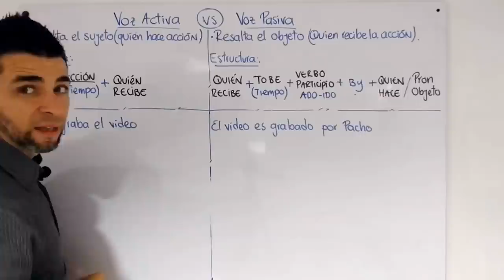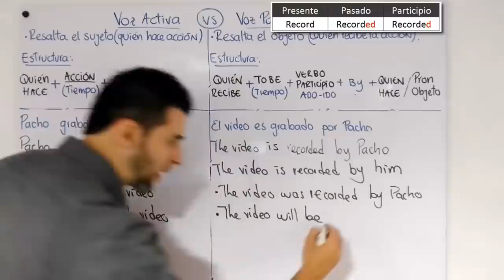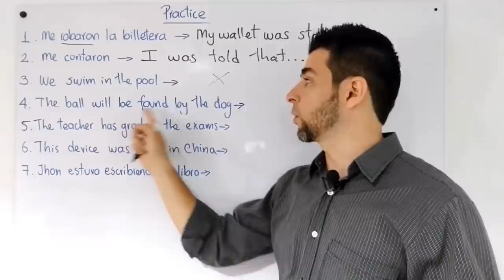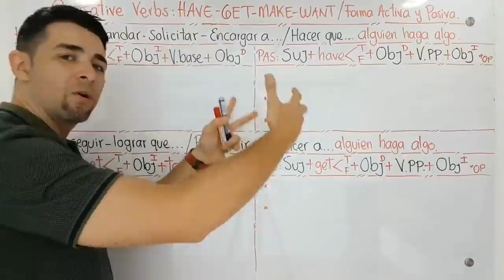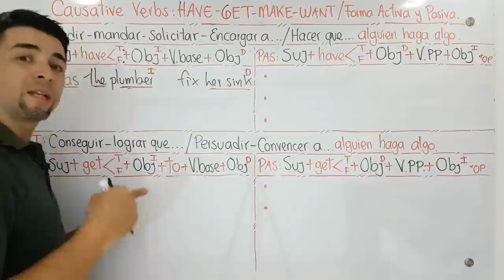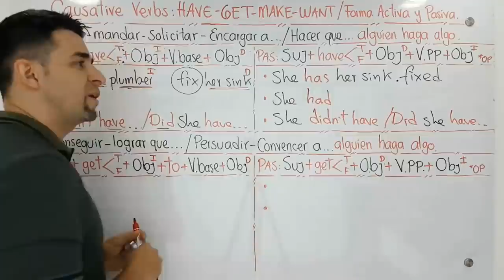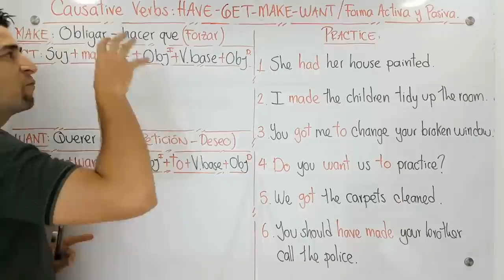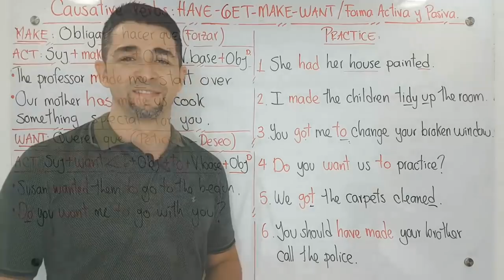Aprende a diferenciar la voz activa y pasiva - Uso de verbos causativos en inglés.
Aprender a utilizar la voz pasiva y activa en inglés puede ayudarte mucho en el proceso de aprendizaje e incrementar el nivel de inglés que puedas tener actualmente, ya que esto te permitirá construir y entender oraciones de una forma diferente.
Normalmente el tipo de oraciones que comúnmente utilizamos cuando estamos aprendiendo se construyen en VOZ ACTIVA pero con unas pequeñas variaciones en el orden de la oración podemos dar un sentido diferente a lo que se quiere comunicar, es por eso que en estas clases no solo de VOZ ACTIVA Y PASIVA, si no también el uso correcto de los VERBOS CAUSATIVOS, aprenderás la forma correcta y las posibles variaciones para utilizar cada uno de ellos.

Te invito para que tomes estas clases con calma ya que para algunos podría tener un nivel elevado de inglés y frustrarlos un poco; si esto te llega a suceder te invito para que inicies el curso de inglés desde cero, que puedes encontrar en el siguiente enlace

Si ya tienes un buen nivel de inglés y quieres dar un repaso previo de TODOS LOS TIEMPOS VERBALES EN INGLÉS en sus diferentes formas, te invito para que tomes la siguiente clase, en la que se explicará de forma detallada todo esto

*DESCARGA LAS GUÍAS DE PRÁCTICA DE ESTA CLASE*
00:00 | Voz activa y pasiva
20:40 | Verbos causativos - Como usarlos en voz activa y pasiva